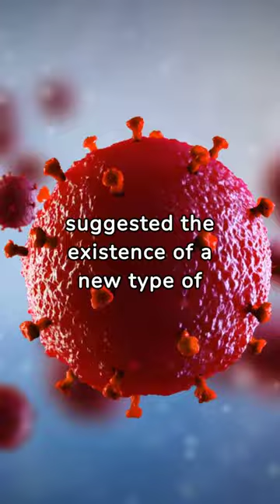Discovery of Viruses by Dmitri Ivanovsky (1892)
In 1892, Russian botanist Dmitri Ivanovsky discovered viruses, redefining biology and marking the start of virology and a new era in medical science.

Ivanovsky's discovery occurred while investigating the cause of the tobacco mosaic disease. He found that the disease was caused by an agent smaller than bacteria, which could pass through the finest filters. This mysterious agent, invisible under the microscope, was capable of infecting healthy plants.

This finding challenged the prevailing belief that all infectious diseases were caused by bacteria. Ivanovsky's work suggested the existence of a new type of infectious agent, which he termed a "virus," derived from the Latin word for "poison."

The discovery of viruses dramatically impacted medicine and biology, leading to identifying viral diseases in humans, animals, and plants. Ivanovsky's work established virology as a scientific field, advancing our understanding and treatment of viral infections.

The study of viruses is vital for tackling global health issues, ranging from common illnesses to pandemics. Ivanovsky's discovery highlights the impact of scientific exploration in uncovering nature's hidden mysteries.